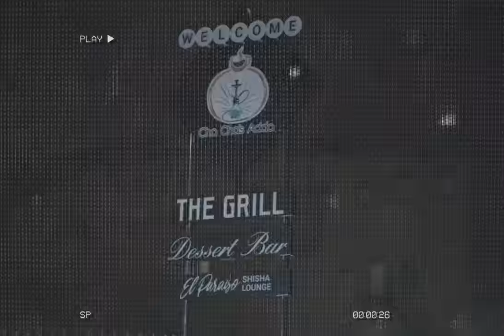Bad Boy Chiller Crew - Renegade (Official Video)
BBCC Bad Boy Chiller Crew (BBCC)

Stream/Download 'Renegade' here: badboychillercrew.lnk.to/Renegade

CREDITS:
Director - WOWA
Exec producers - Fatima Ouklilane & Lavinia Noel
Producer - laila lakhal
Production co Ord - Lindsey Reilly
Production assistant - Will McKenzie
Production assistant - Daniel Joseph
Dop - Miguel Carmenes
First Ac - Danny Osman
2nd Ac - Martin Welsby
Crane op - Dan shaw
Grip - Wes Jones
Gaffer - James Harris
Spark - Christopher Bird
Fpv drone - Charlie Ord
Editor - Samuel Maton
Colourist - Arianna

Stylist - Bemi Shaw
Mua - Hannah Sorcha
BTS - Reef Rounding
BTS - Becca wheeler
BTS - Joe Magowan